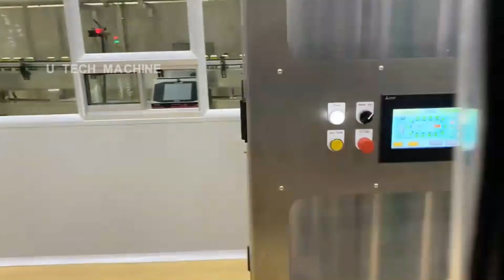Beer can filling machine line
U TECH MACHINE is the leader manufacturer of beverage packaging machine.We have a professional technical and after-sales team to ensure the smooth operation of your machine.At the same time spare part 2 years free.